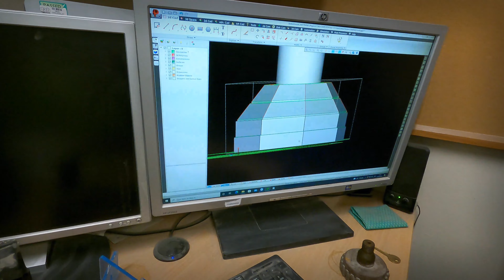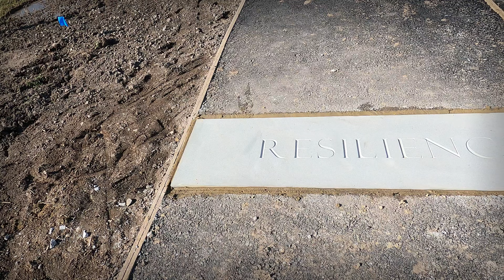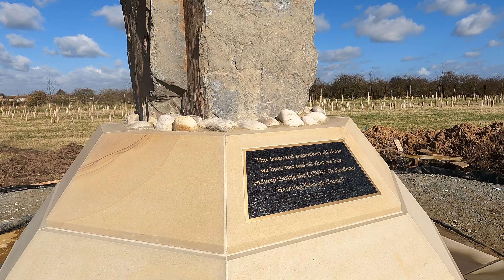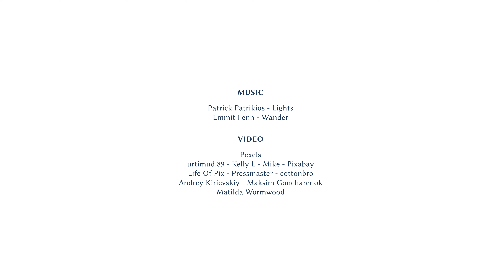COVID-19 Memorial - Complete build and fixing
It was an honour to have crafted and fixed the COVID-19 Memorial for London Borough of Havering Council that stands in their new memorial woodlands. Every Mossfords hand engraver, carver, sawing technician, and project manager put their heart and soul into it as a mark of respect to all those lives taken too soon.